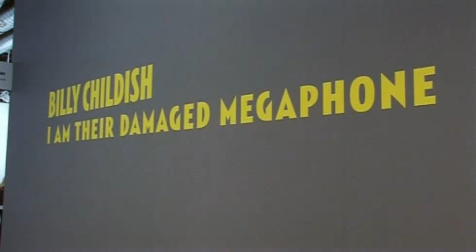Billy Childish @ Art Basel 2010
Billy Childish talks to Jean Wainwright following his highly successful outing to Art Basel 41 in June 2010. Childish became immersed in the buzz surrounding Berlin's Neugerriemschneider gallery but still managed to find time to take tea with Bianca Jagger who purchased one of his paintings.